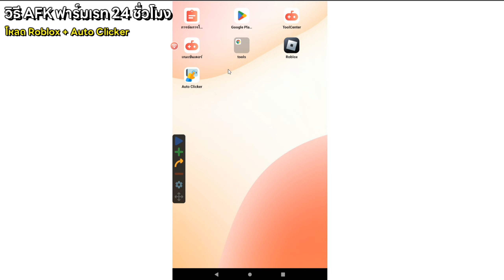สอน AFK ลงเรทปล่อยฟาร์มหินเรทได้ตลอด 24 ชั่วโมง | Anime Card Battle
📱 UGPHONE
🔹ดาวน์โหลดรับส่วนลดได้ที่นี่
🔹ถ้าโหลดผ่าน Play Store ใส่โค้ด "anime2" กันด้วยนะครับ
🌟ร้านชานม หวานเย็น
🔹 บริการเติม Robux แท้ / กดเกมพาส / รับฟาร์มแมพต่างๆ
⏰จุดวาร์ป
00:00 เปิดคลิป+สปอนเซอร์
00:53 หลักการ AFK ฟาร์มเรท
02:02 วิธี AFK ฟาร์มหินเรท
05:23 ปิดคลิป
💰 สนับสนุน GAz0K